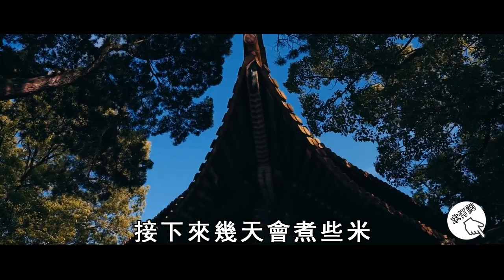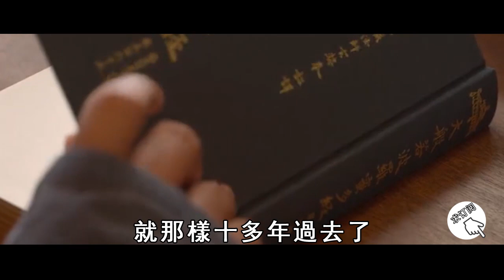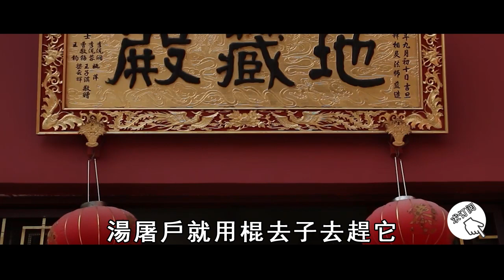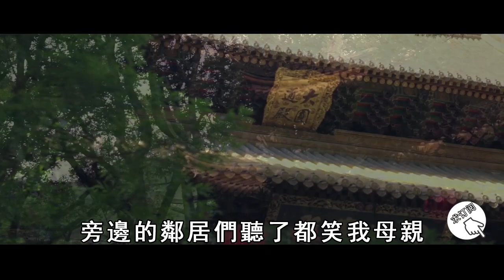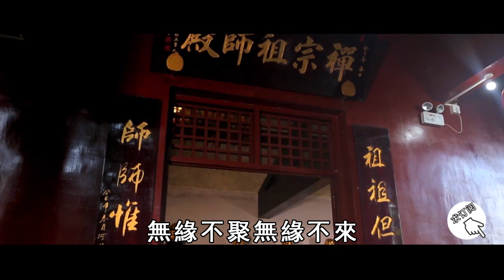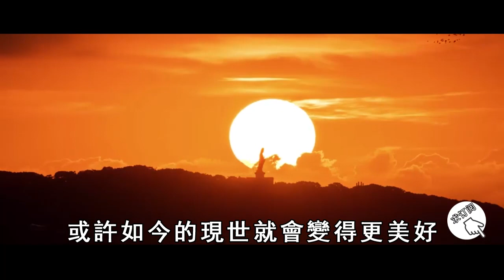母豬被殺前竟變成女子在哭泣！ 並魂牽夢繞母親數月, 嚇得母親從此不敢再吃肉！【曉書說】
往期精彩视频：
周潤發拜見淨空法師後，佈施56億身家成窮人！背後竟另有隱情？！看完大吃一驚【曉書說】

一個真正心地善良的人，臉上會出現這樣的標記！看來看看你有沒有【曉書說】

貪睡的人，竟然會有這麼可怕的果報！地府冥官泄露的天機，再不看不懂就晚了！ 【曉書說】